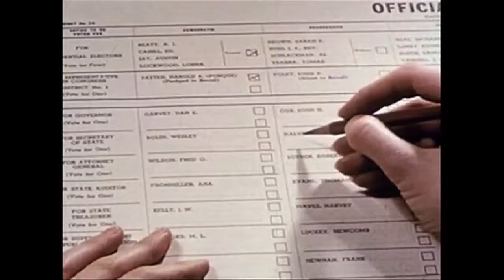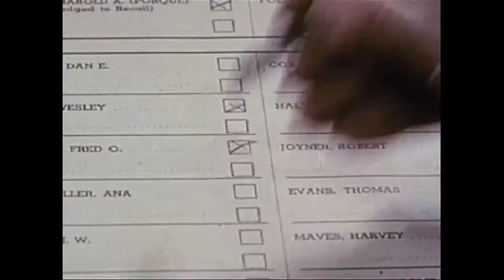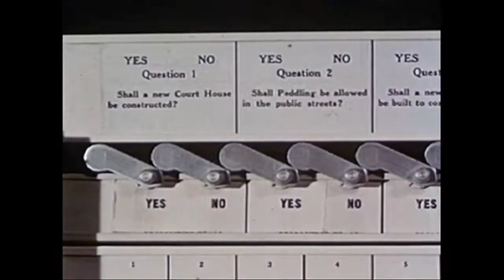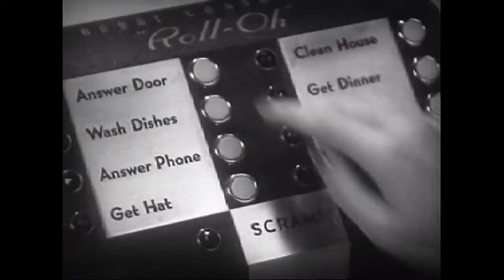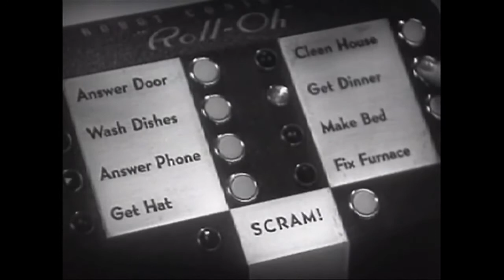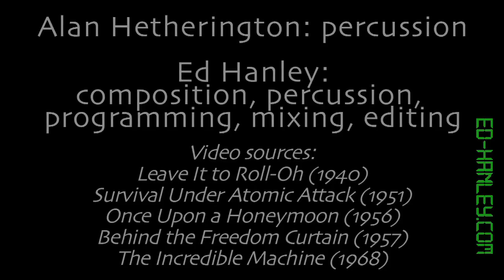Lady, I wouldn't trust that robot if I were you...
A dark comedy about current affairs. Or maybe it's a tragic romance?
Definitely a horror flick: The robot's inner monologue...O.o

All footage public domain from The Prelinger Archives.

Music by Ed Hanley, originally commissioned by Nova Bhattacharya for choreography by Peggy Baker, featuring the mad percussion skills of Alan Hetherington.

beeeeeeeeeep...*carrier signal lost*